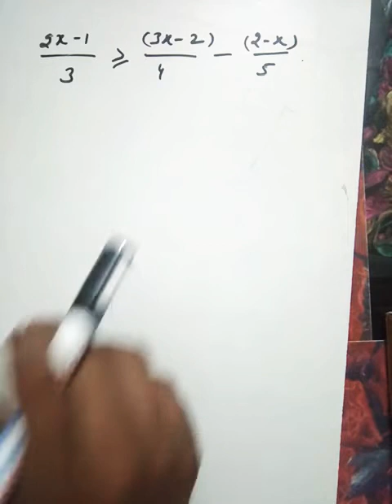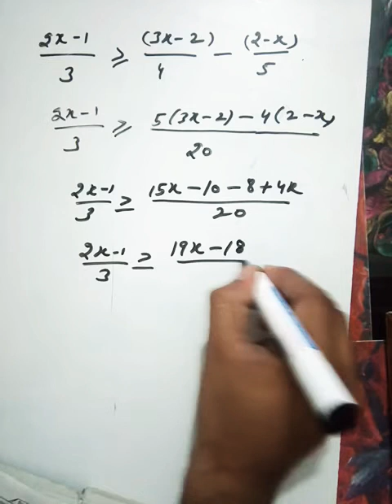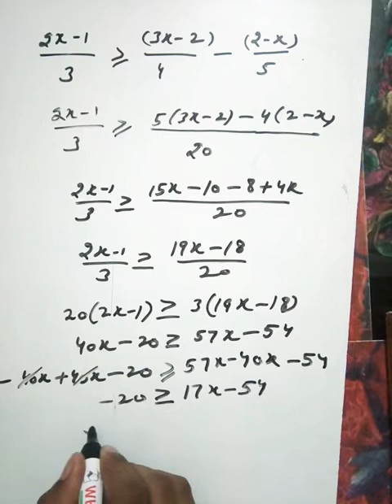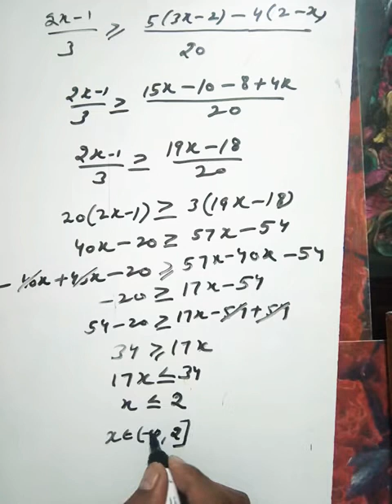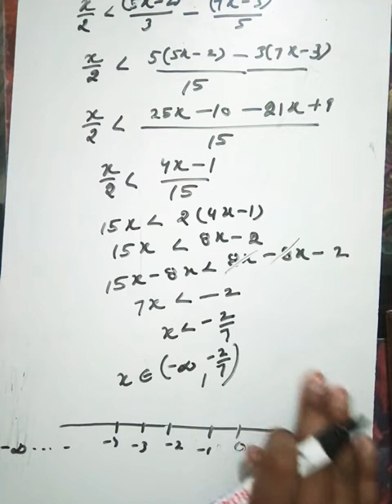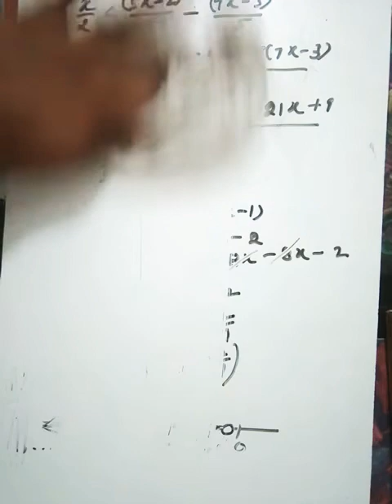CLASS-XI {LINEAR INEQUALITIES, LECTURE 2}